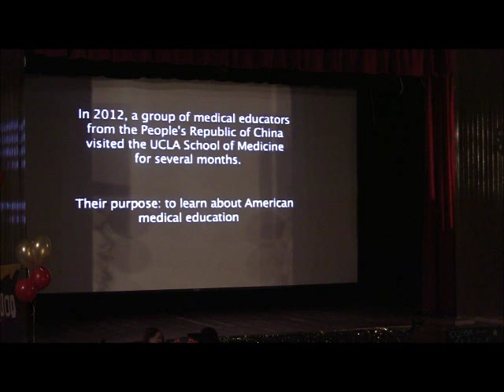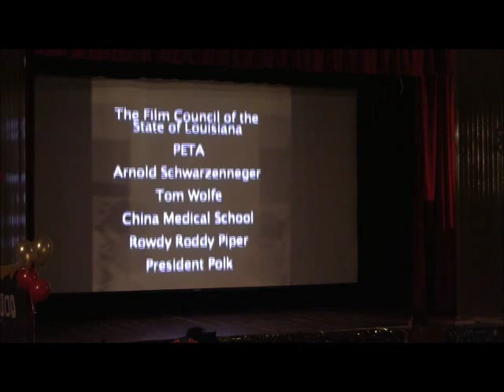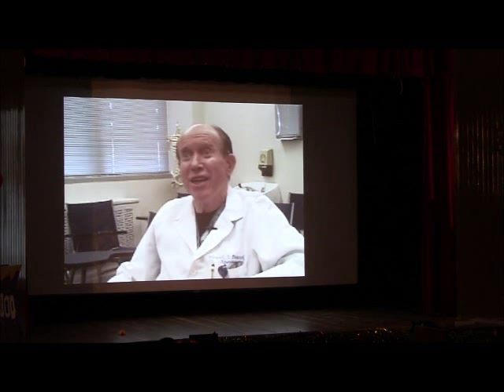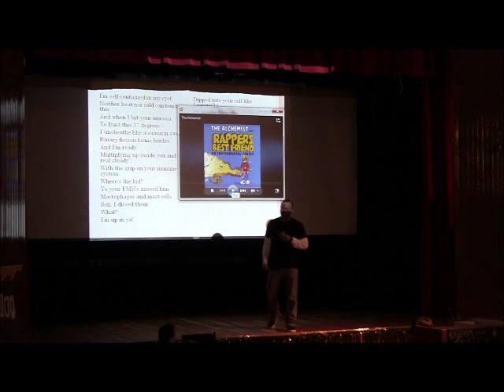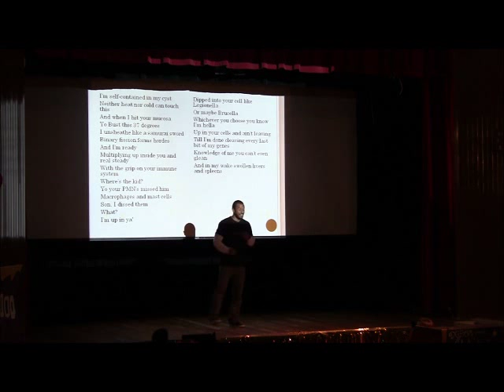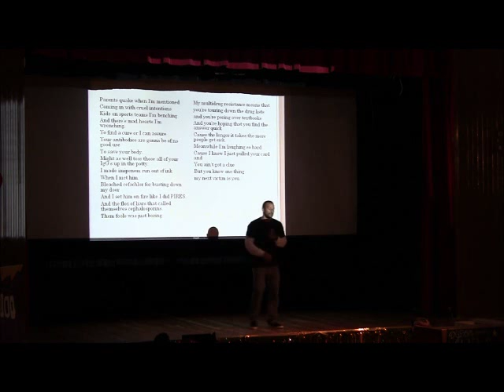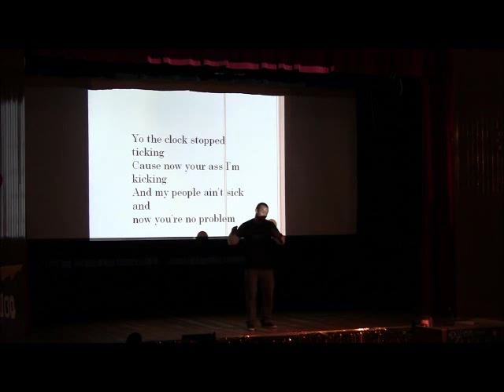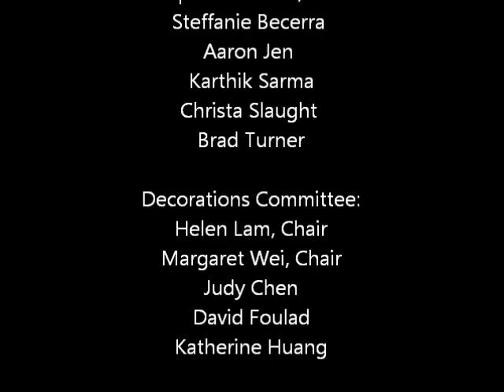Talent Show 2012, UCLA David Geffen School of Medicine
The David Geffen School of Medicine, Class of 2015,
presents "A Night at the OSCEs," a medical student Talent Show, March 15, 2012. Program below.

Part One:

(0:34-3:30) Parody video

(5:50) 1. The GeffeNotes, "I'm Yours" ( Jason Mraz)
Soloists: Jeff Chen, Judy Chen, Dan Kwon, MS1s, Jenny Ryu, MS2

(13:00) 2. Jeff Chen & Dave Harrison, MS1s, "Business Time" (from Flight of the Conchords)

(18:30) 3. Stephanie Young, MS1, "Sweet Bye and Bye" (Walter Stier)

(24:00) 4. Heidi Welch, MS4 "For Judy" (original composition)

(32:00) 5. Ziyad Khesbak, MS2, "Malagueña" "Karma Police" (Radiohead)

6. Gideon Gorit, MS4 "Bachata"

(39:45) 7. Kevin Leu, MS1, "Caprice No. 24" (Niccolo Paganini)

(45:30) 8. Yermie Cohen, MS2, "Funkarrhythmia" (original composition)

(54:00) 9. The Neil Parker
Jacob Aptekar, Manuel Celedon, Steve Saraf, Christian Sanfilippo, MS4s
"Elliptical Thighs"
"When We Were Young We Were Better"

(108:05) 10. Olive 120
Reed Ayabe, Stacie Nishimoto, Alex Nobori, Jenny Ryu, Monica Tsai, Pam Tsing, MS2s
"Put Your Records On" (Corinne Bailey Rae)

(1:14:05-1:20:40) Stories and Jokes from Professors,
Dr. Peacock, Dr. Stark, Dr. Schettler, Dr. Melega

Part Two:

(1:21:10) 1. Nisha and Friends
Nisha Alle, Manuel Celedon, Pablo Inzunza, Lissa Yu, MS4s
"The way I am" (Ingrid Michaelson)

(1:25:20) 2. Josh Elder & David Hong, MS4s
"Under the Bridge" (Red Hot Chili Peppers)
"Running Around in My Dreams" (Tyrone Wells)

(1:34:40) 3. Ellora Karmarkar, MS3
"Prelude in D Major, Op. 23 No. 4" (Rachmaninoff)

(1:40:20) 4. Tim Cheng & Ellora Karmarkar, MS3s
"Barton Hollow" (The Civil Wars)

(1:46:20) 5. Jeff Chen, MS1, "10 A.M." (original composition)

(1:52:00) 6. Raul Hernandez, MS2, "Bugs and Drugs" (original composition)

(1:57:25) 7. Christian Kitamura, MS3; Justin Hayase, David Nguyen,MS4s
Dance mix

(2:04:35) 8. David Adler, MS2, "Piano Man" (Billy Joel)

(2:11:45) 9. Melody Chung, MS1, Wushu performance

(2:19:24) 10. L.A.M.P.
Mansoor Arain, Faysal Saab, Lissa Yu, Angelica Zen, MS4s, Rick Prakobit, PGY1
"(I've Had) The Time of My Life" from Dirty Dancing